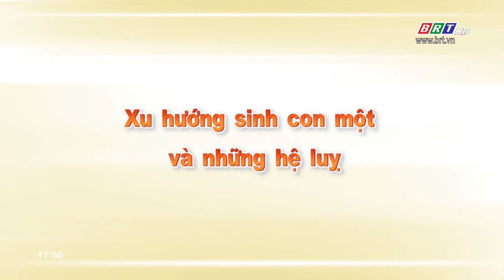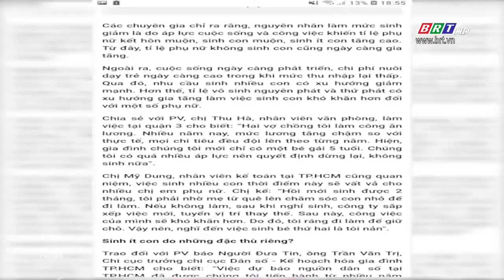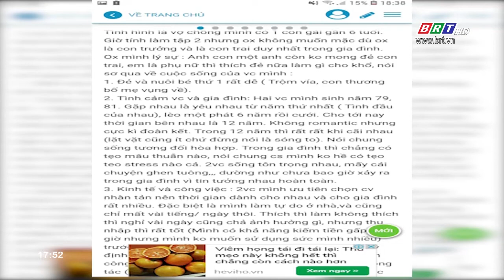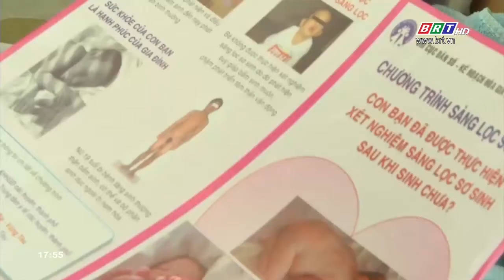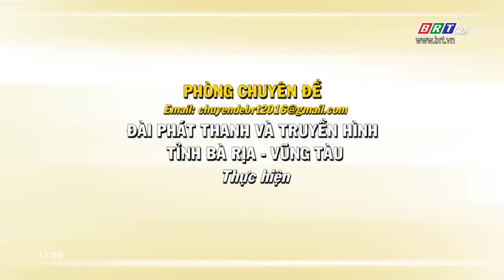Xu hướng sinh con 1